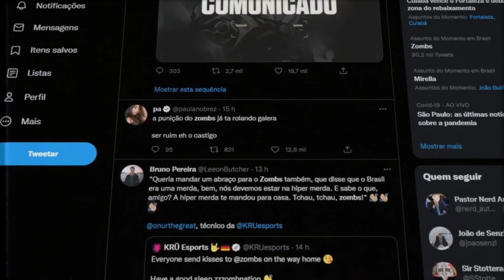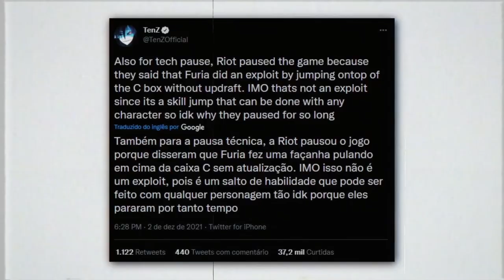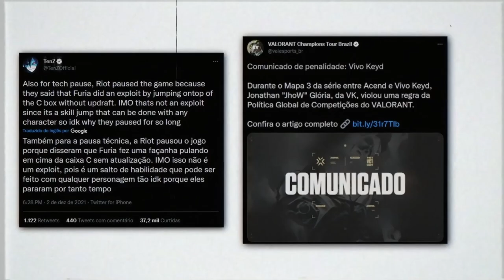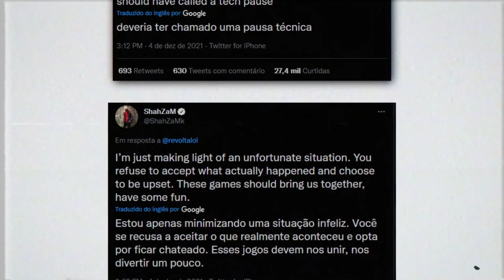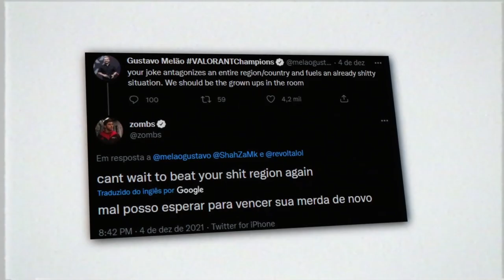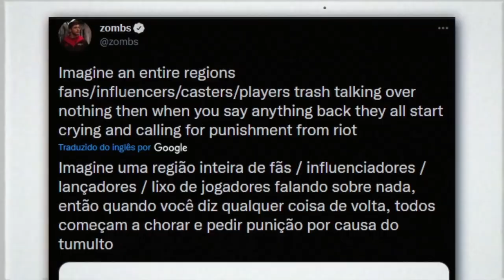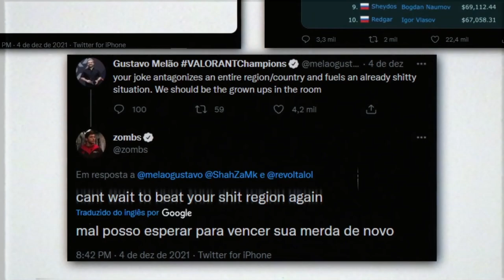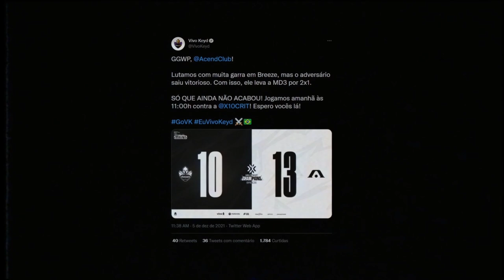ELE TE 0DEIA, E VOCÊ NEM SABE DISSO...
•  O PROPLAYER QUE 0DEIA O BRASILEIRO...

📀 Sobre o video: Esse vídeo é sobre o Zombs, um proplayer que falou algumas coisas sobre a região brasileira...